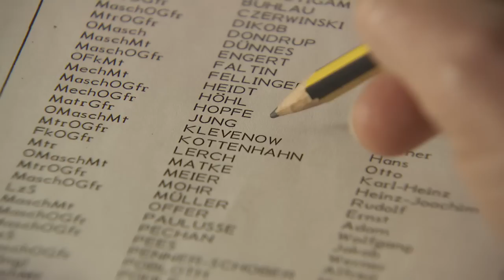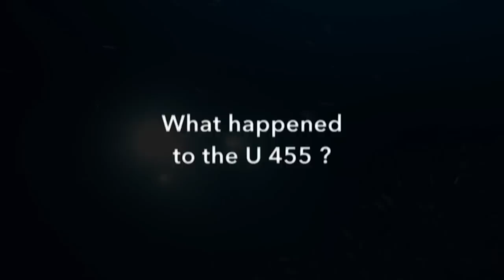U455 - Le sous-marin disparu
Teaser du documentaire 'U455-Le sous-marin disparu', réalisé par Stéphane Bégoin et produit par ZED/Arte. Musique composée et interprétée par Yannis Dumoutiers. Violon: Perrine Blondel / Violoncelle: Sylvie Jeanmaire.
Diffusions: Arte